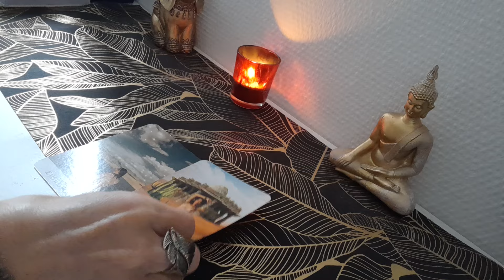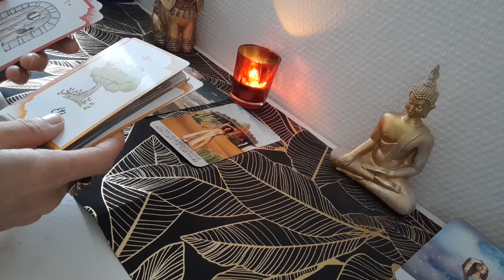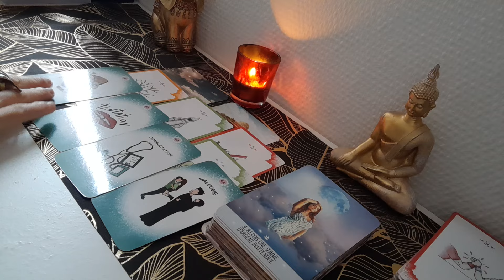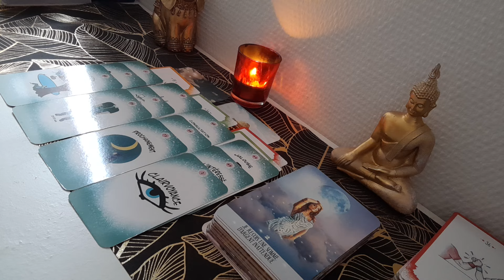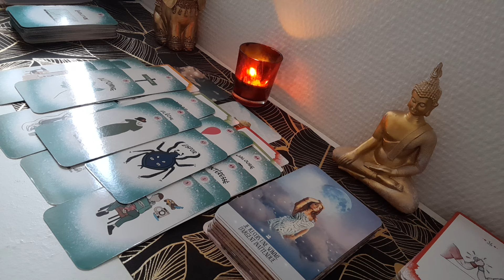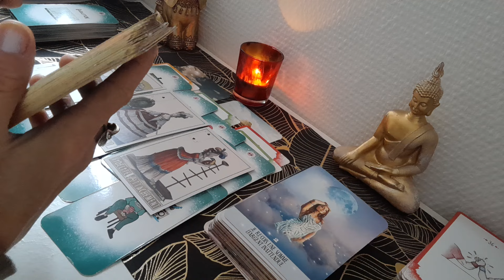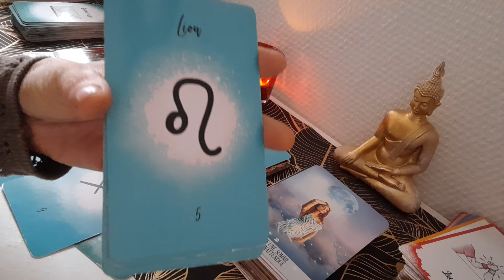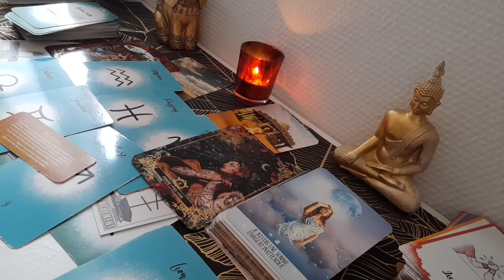🔮 Réussite & victoire sur vs ennemis, justice & rentrée d'argent inattendue. Entrevue sentimentale❤️